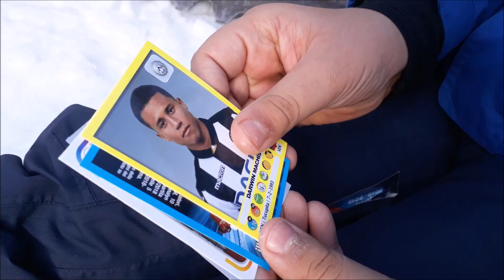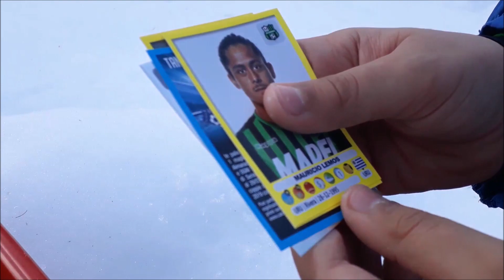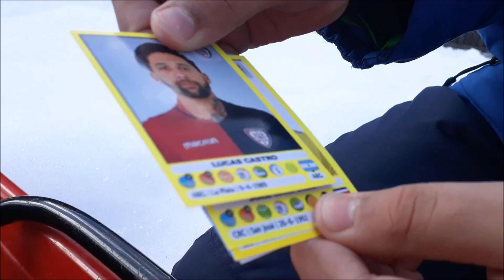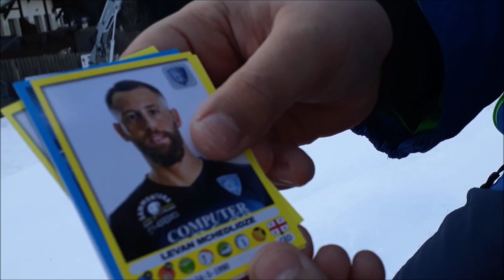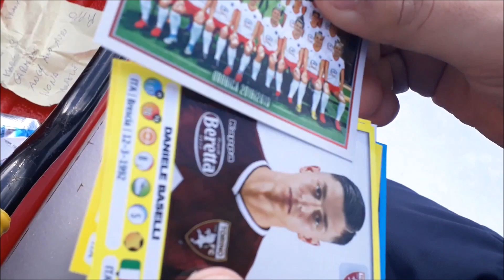C'è CRISTIANO RONALDO nel BOX DELUXE Calciatori Panini 2018 2019?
Continuiamo l'apertura delle bustine calciatori Panini 2018 e 2019 e finalmente troviamo il BOMBERONE CRISTIANO RONALDO

Continuano anche i saluti

Grazie ragazzi perchè mi state seguendo

Questo canale non sarebbe così bello senza di voi

I vostri commenti sono bellissimi davvero grazie per le vostre parole gentili